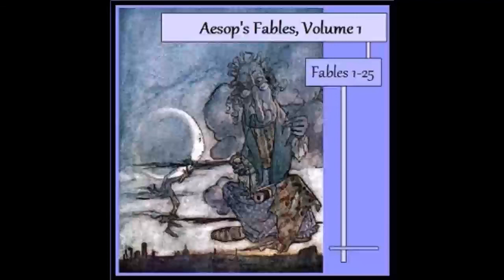Aesop's Fables, Volume 01 (Fables 1-25) by Aesop (c. 620 BCE - 564)Translated by V. S. Vernon Jones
Aesop's Fables, Volume 01 (Fables 1-25)
Aesop (c. 620 BCE - 564)
Translated by V. S. Vernon Jones

Dating back to the 6th century BC, Aesop's Fables tell universal truths through the use of simple allegories that are easily understood. Though almost nothing is known of Aesop himself, and some scholars question whether he existed at all, these stories stand as timeless classics known in almost every culture in the world. This is volume 1 of 12. (Summary by Chip)

Genre(s): Children's Fiction, Myths, Legends & Fairy Tales, Satire

Language: English

Group: Aesop's Fables 1 to 284 translated by V. S. Vernon Jones

Connect on-

Credit: LibriVox: free public domain audiobooks
Video Editing by: Manoj